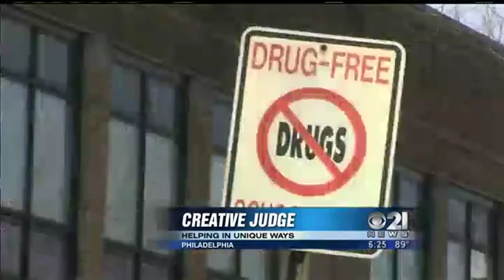creative judge helping in a unique way